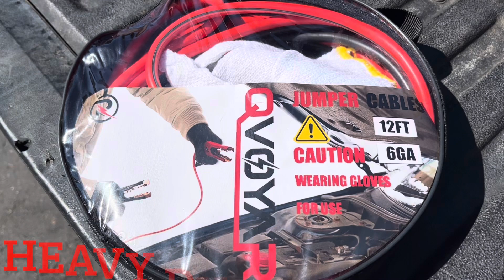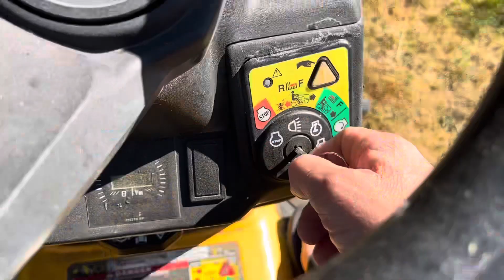Jump Starting Made Easy: The Ultimate Car Battery Jumper Cable Review | QVOYAR Unboxing and Review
Forgetting standard house maintenance items can be costly. Avoid this by using my homeowner's and renter's quick reference
I explain and demonstrate the process of how to jump start a vehicle battery as well as a riding lawn mower battery using these QVOYAR brand 12 foot 6 gauge heavy duty jumper cables in my "Jump Starting Made Easy: The Ultimate Car Battery Jumper Cable Review | QVOYAR Unboxing and Review" video. How to jump start your vehicle. The basics on how to do it with these nice jumper cables.

Here's the link to order: